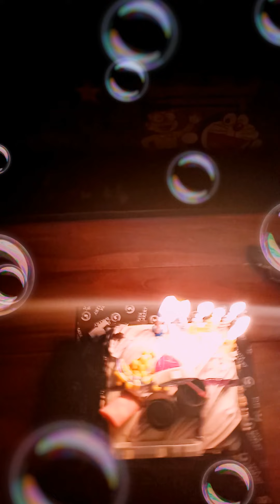haii teman2...odan ultah lhoo hari ini..smua jd tmbh spesial krna ada papaku..yukk lihat videoku..😍👍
teman2 hr ini aku ultah yg ke.8 tahin lhooo..mhon doanya utk odan yaa..dan odan jg mndoakan doa yg kalian berikan utk odan balik kmbali jg utk kalian...sama2 brjuang jaga kesehatan yaa teman2...dan semakin rajin beribadah jg ya teman2...ttp semangat semua...💪👍🥰🥰🙏🙏😇😇